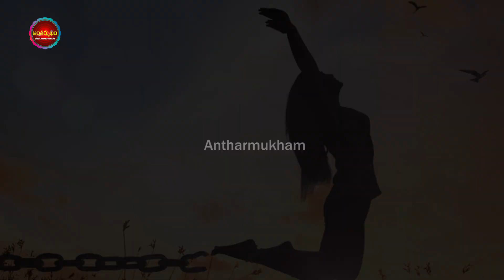ఈ రాశులకు చెందిన మహిళలు ధీర వనితలు |these zodiac sign women are strongest and powerful |Antharmukham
Watch :ఈ రాశులకు చెందిన మహిళలు ధీర వనితలు |these zodiac sign women are strongest and powerful |Antharmukham

Antharmukam